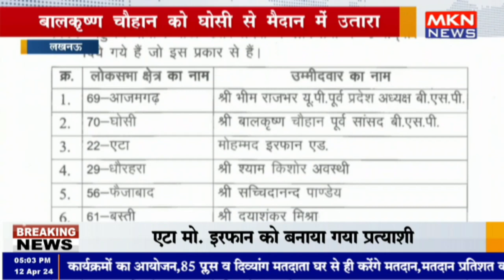लखनऊ - बसपा ने जारी की 9 प्रत्याशियों की सूची